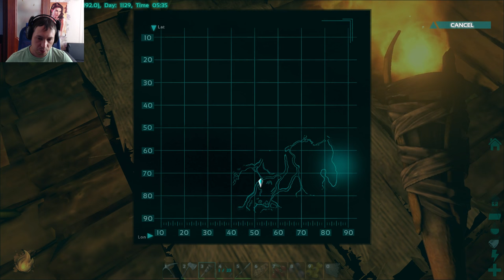Stream - Стрим Ark: Survival Evolved - (В путешествие с любимым Lamborghini) часть 3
Помоги в развитие канала!
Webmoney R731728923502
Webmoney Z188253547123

Так же дорогие друзья вы сможете посмотреть на нашем канале обзоры игровых приставок и прохождение игр: